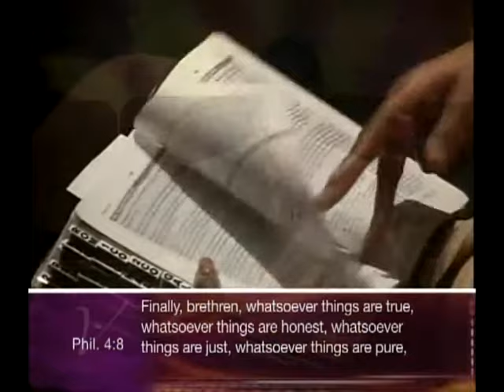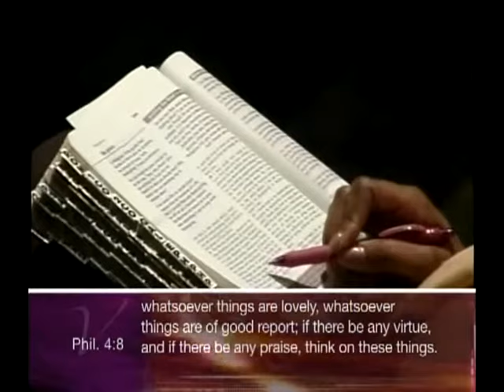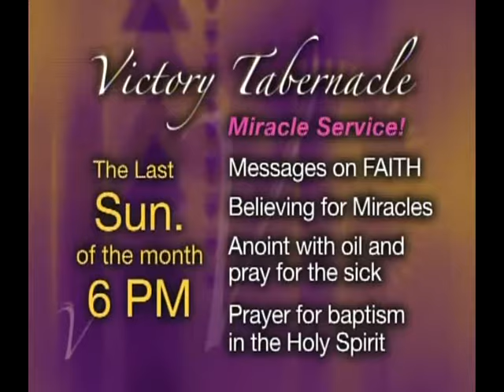Winning Over Worry Part 1